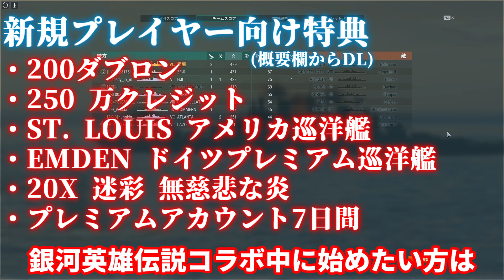【WoWs】建造中止になった幻の巡洋戦艦"愛鷹"が強ええ！【World of Warships・無料ゲーム】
▼ここからDL！（無料）
↑ここからDLすると今なら期間限定の豪華初心者パックをGET!

【豪華特典内容】
・200ダブロン
・250 万クレジット
・ST. LOUIS アメリカ巡洋艦
・EMDEN ドイツプレミアム巡洋艦
・20X 迷彩 無慈悲な炎
・プレミアムアカウント7日間

※エンドカードは自作です。使用した曲はこちら

Hearts of Iron4やRisingStorm、ホラーゲームや第二次世界大戦ゲームなどのゆっくり実況を投稿しているので良かったらチャンネル登録してください！

※コメント上におけるスパム活動、誹謗中傷、政治的発言などはお控えください